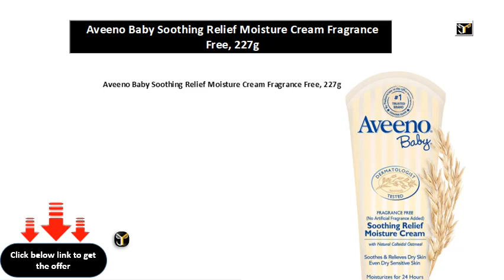Aveeno Baby Soothing Relief Moisture Cream Fragrance Free, 227g